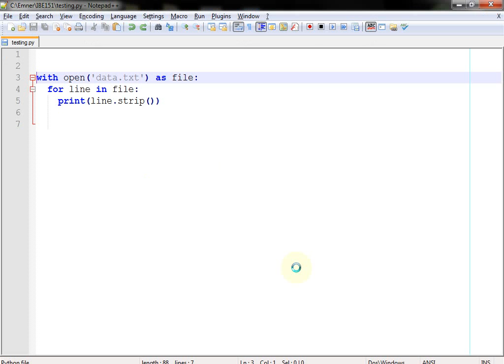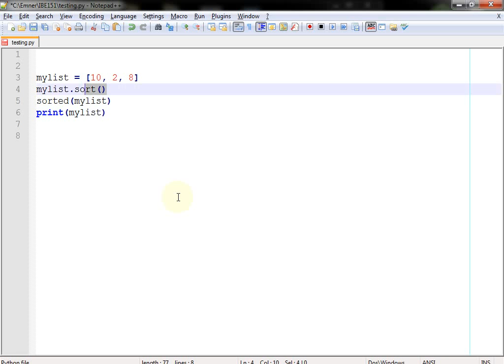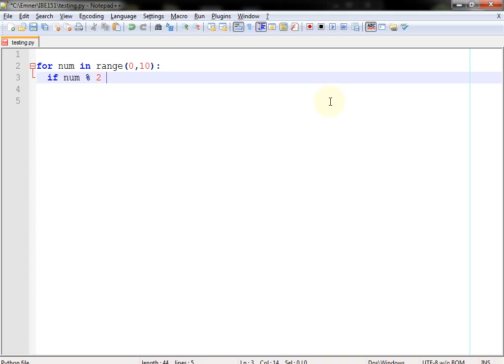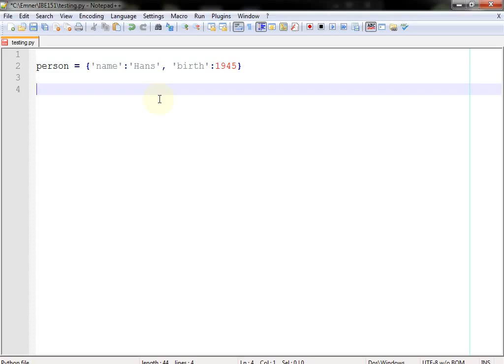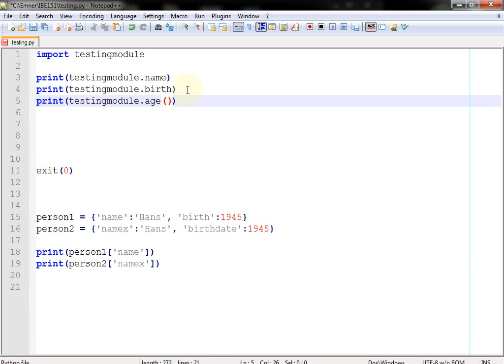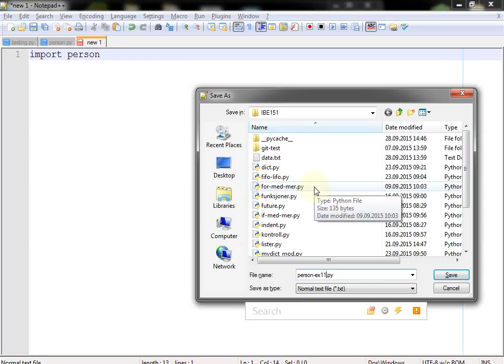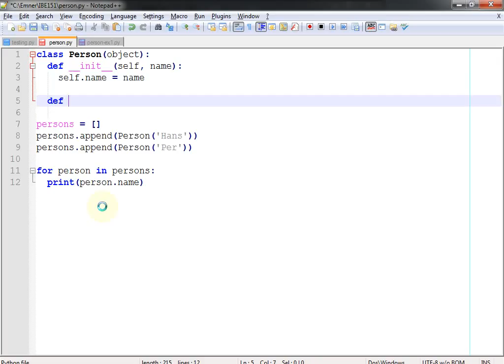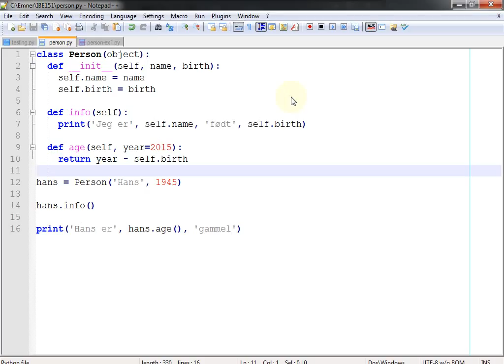116 Forelesning IBE151, 28. sep. 2015